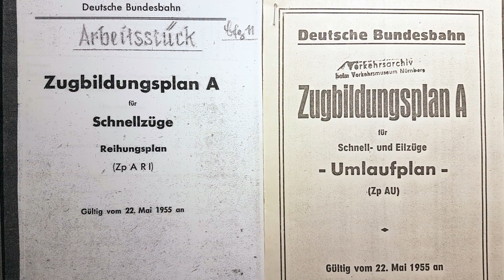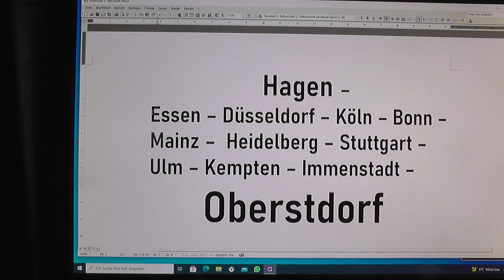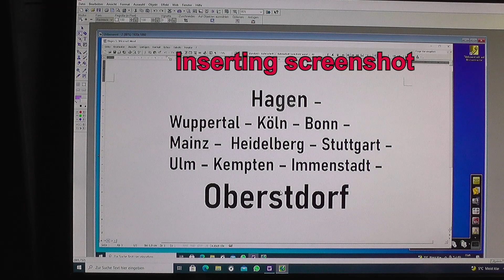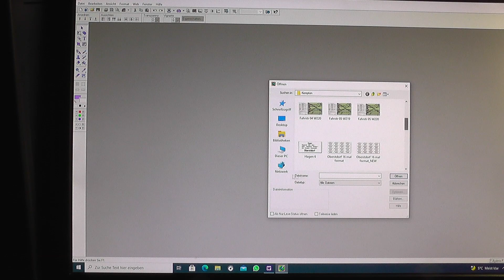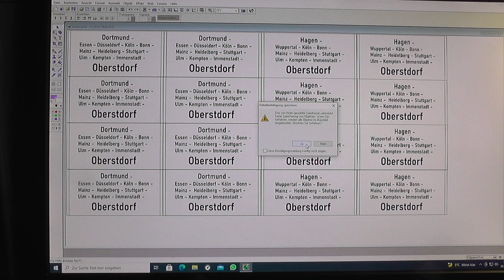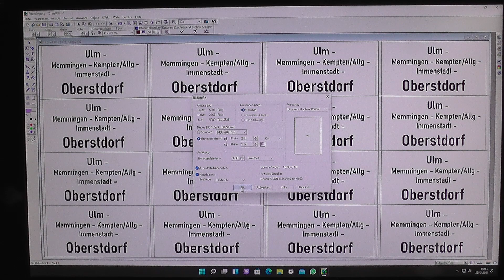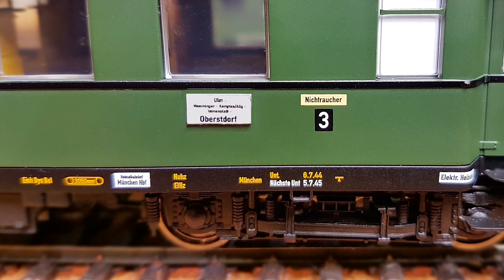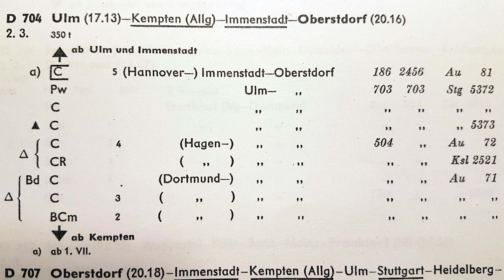Zuglaufschilder drucken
Wer vorbildgerechte Reisezüge nachbilden will, kommt um das Drucken eigener Zuglaufschilder nicht herum, denn die verschiedenen Modellen beiliegenden Schildchen können ja nicht bedarfsgerecht sein.
Das Video zeigt, wie solche Zuglaufschilder auf dem eigenen PC und Drucker hergestellt werden können.